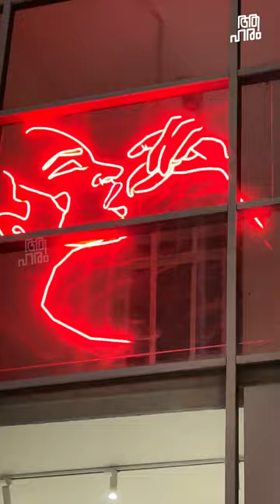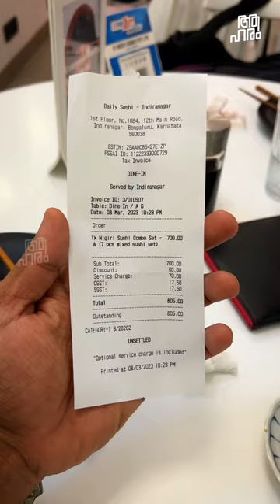നീലഗിരി സൂസി 😝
🌍1st Floor, No, 1084, 12th Main Rd, Doopanahalli, Indiranagar, Bengaluru, Karnataka 560038